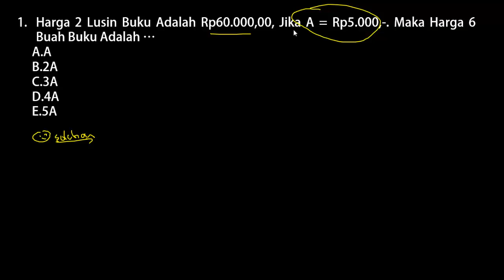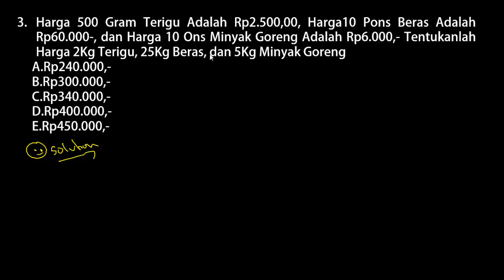Prediksi Soal PPPK (P3K) 2021 - Tes Bakat Skolastik Berhitung Cepat Soal Cerita (Part.80)